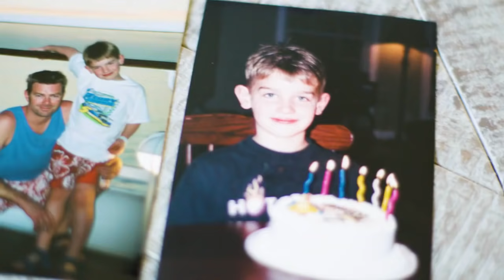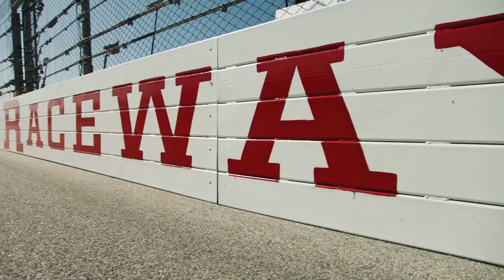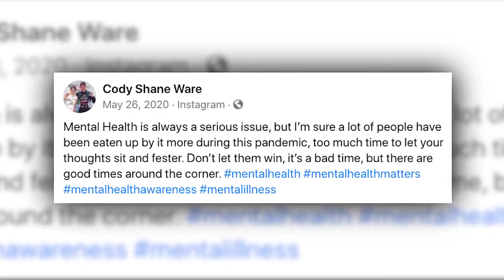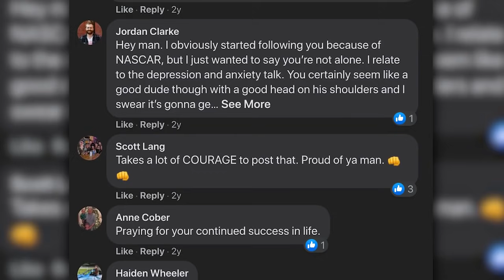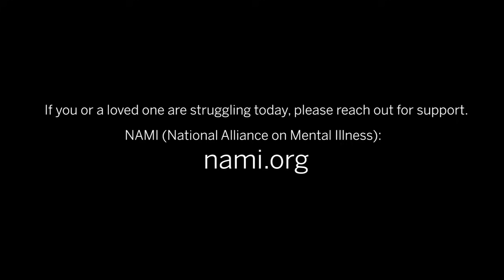The Battle Within | Cody Ware shares his mental health story | NASCAR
NASCAR driver Cody Ware shares his battles with mental health and how he wants to use his platform to helps others conquer the same fight.

Play every weekend!